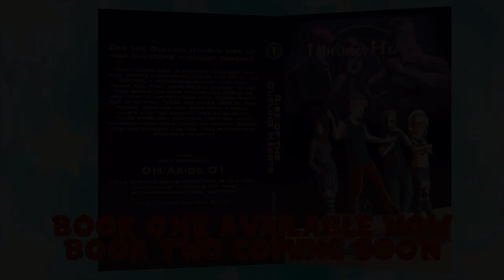I Read My Second Book - Chapter Twenty "The Showdown in the Sky"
Yep. Jo's mad. And kinda reckless.

Thank You To My Wonderful Patrons:
- Tonia Cristman
- Ian Coyne
- Alberto de la Torre
- DarkMachi
- Zachary Hariton
- Nicoschmiko
- Oliver
- myoubae
- Rebekah Conard
- Moira
- Jordan Ealey
- Vontux
- Mindy Saylors
- Kristina Lee
- Rhian Jones
- Quinn Rosenvold Jacobsen
- William Hernândez
- Megan L
- The Roundtable
- Alex T
- HSL (pho3niks)
- Emily&Tallen Capt
- Nicholas
- Mary-Ann Wyat
- DeviTheHuman
- Joel Wunderly
- Gail Burnette
- Rannil
- Enoninja
- Jacob Lynes
- Kraish
- briwookie
- Petter
- Oceanomega
- Jennah Wood
- Michael Blasdel
- Robert Kleinopf